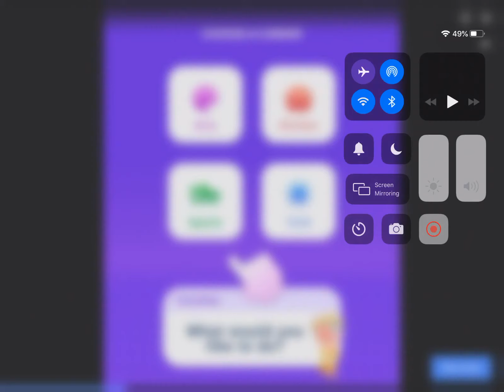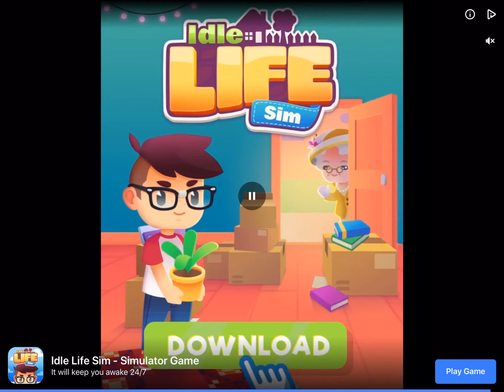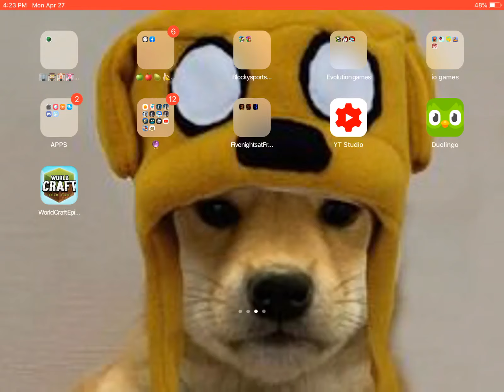Fake Minecraft (World Craft)